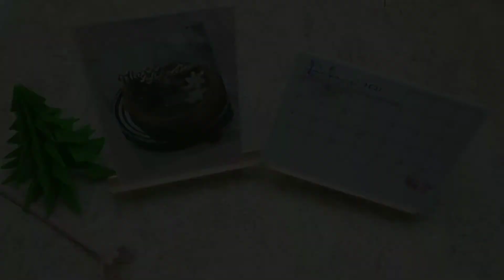DIY EASY STICK EASELS , DIY STAND FOR CALENDER/PHOTO, MEMBUAT TATAKAN CALENDER/PHOTO | 简易diy日历架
DIY EASY STICK EASELS , DIY STAND FOR CALENDER/PHOTO, MEMBUAT TATAKAN CALENDER/PHOTO.

简易diy日历架